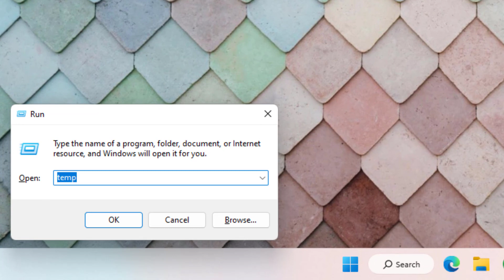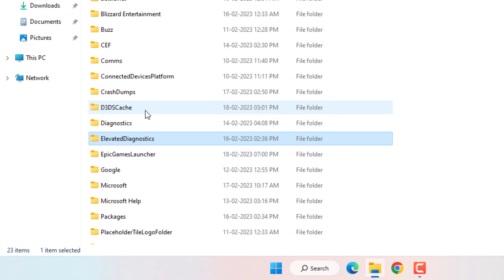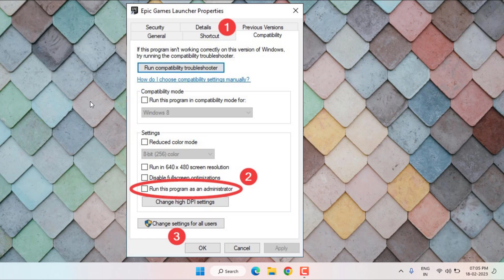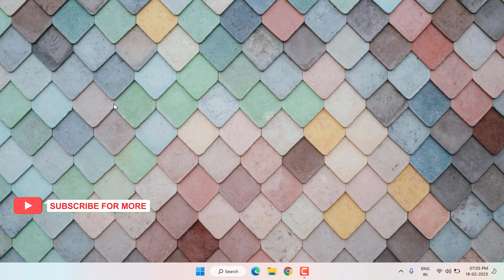Fix Epic Games Launcher Error Code IS-FC02 Install Failed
Video Highlights:
00:00 | Intro
00:21 | Epic Games Launcher
00:47 | Run Command
01:33 | Verify Games Files
01:45 | Open Epic Games Launcher
01:59 | End Screen